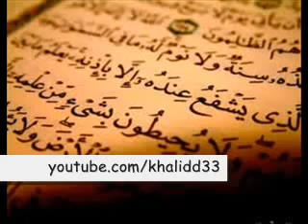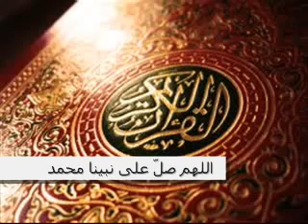رساله الى كل مبتلى